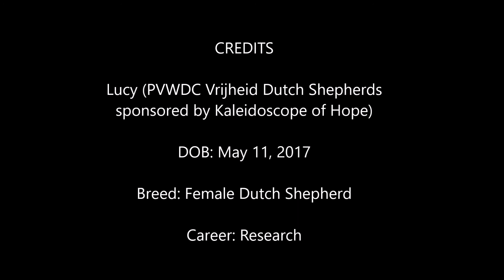Lucy (1-24-21)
Lucy remains a solid hard worker in our research program. She has a very nice stare indication at odor and we are pleased with her progress.

Career: Research